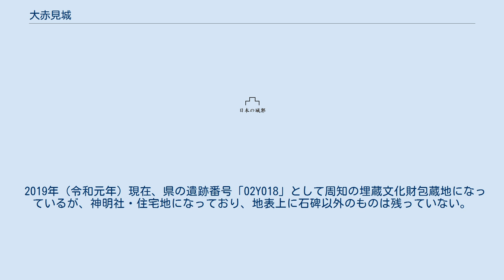大赤見城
大赤見城（おおあかみじょう）は現在の愛知県一宮市に存在した日本の城（平城）である。
 一宮市大赤見地内市場屋敷付近を中心施設としたと見られ、一帯には地下中屋敷・地下西屋敷・地下東屋敷・市場東屋敷・市場地下屋敷・下市場等の小字名が残り、市場を備えたかなり完成された城下があったことが伺える。
 諸書に織田平七郎が居住したと伝わり、『尾張名所図会』は「服部系図」によって、織田弾正左衛門尉勝久とその子平七郎久長がここに居住し、久長が楽田村に移った後に弟敏任の子孫が移住して服部と改姓し、その後裔が桶狭間の戦いで活躍した服部小平太であるとする。
しかし、「服部系図」の前半部が江戸時代に作られた信憑性の低い「織田系図」とほぼ一致することから、自身の古い系図を持たない服部氏が家系を結びつけたものと解され、「服部系図」により大赤見城主を織田久長とするのは誤りであって、特定の人物には比定できないという見方もある。
 赤見の地は、天正12年（1584年）の小牧・長久手の戦いの末期、羽柴秀吉の第二次尾張出馬の際に戦場となったことから、同年10月には徳川家康が当城に西郷家員を入れて守備させた。
 2019年（令和元年）現在、県の遺跡番号「02Y018」として周知の埋蔵文化財包蔵地になっているが、神明社・住宅地になっており、地表上に石碑以外のものは残っていない。
 愛知県一宮市赤見2丁目5